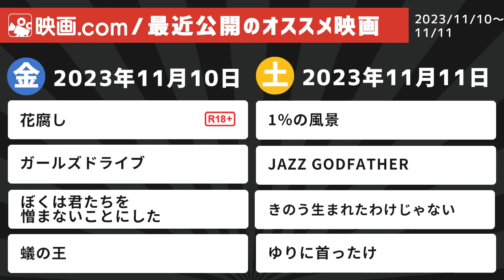【映画.com 最新オススメ映画】2023/11/10～11/11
今週の公開作品を映画.comでチェック

週末の公開作品からオススメ映画を紹介！